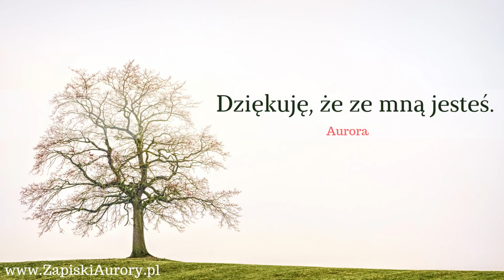Nie jesteś swoim wewnętrznym dzieckiem.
Nazywam się Sylwia Kulesza. Wspieram w uzdrawianiu ran dzieciństwa, zmianie ograniczających przekonań i odnajdywaniu drogi swojej duszy.
W tym nagraniu chcę zwrócić Waszą uwagę dwie pułapki w pracy z wewnętrznym dzieckiem. Sama w nie wpadałam, wpadają inni i dobrze jest mieć ich świadomość. Praca z wewnętrznym dzieckiem ma kilka etapów i zdarza się, że zatrzymujemy się na którymś z nich myśląc, że doszliśmy do końca. Jednym z nich jest czas, kiedy stajemy za sobą nie zważając na środki i ranimy innych. Tymczasem prawdziwa dojrzałość i stanięcie za sobą zakłada szacunek do innych ludzi i poszanowanie ich granic. Często mówię o "bezpiecznej przestrzeni" do pracy z wewnętrznym dzieckiem. Mam wtedy na myśli miejsce, gdzie możemy się spokojnie wyrażać, dawać upust swoim wszystkim emocjom, w atmosferze zrozumienia i akceptacji. Kiedy to zrobimy, łatwiej jest wybrać zdrowy, dojrzały sposób działania i komunikacji.